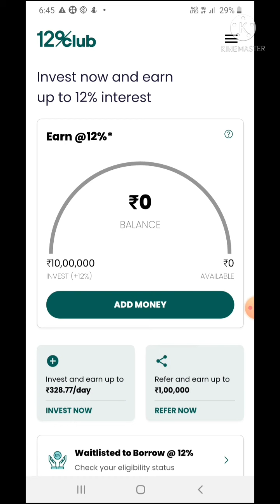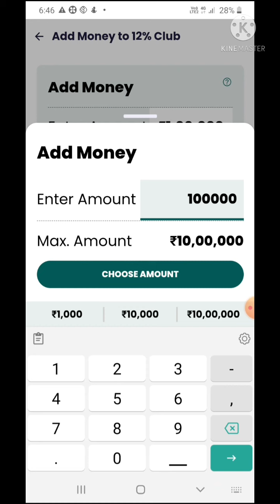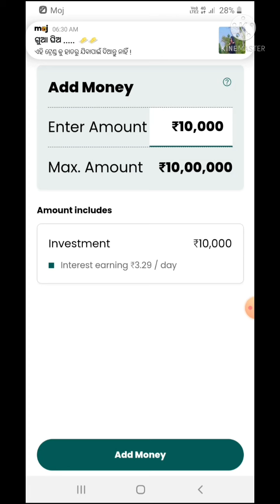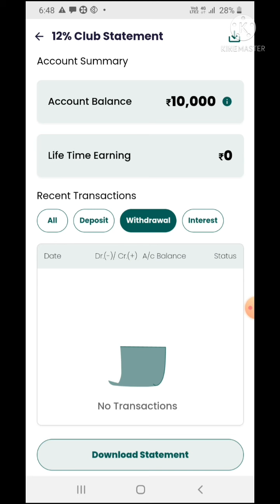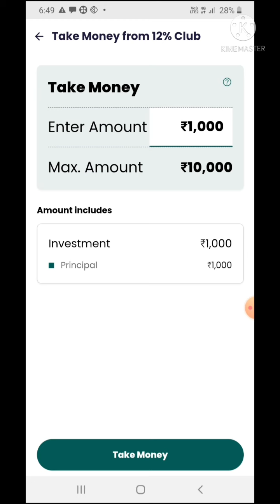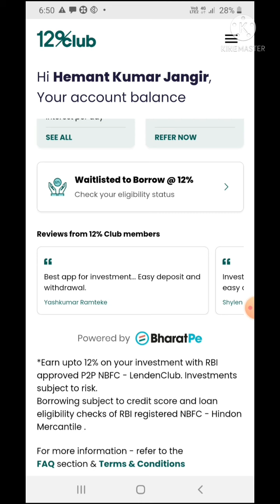12% ब्याज प्रतिदिन के हिसाब से 12% CLUB APP मे highest interest in 12 club instant withdraw bharatpe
इस लिंक के द्वारा आप प्ले स्टोर पर जाकर इस ऐप को डाउनलोड कर सकते हैं यह एक ऐसा ऐप है जो आपको 12 परसेंट के हिसाब से प्रतिदिन ब्याज देगा आप अपना पैसा पैसा जमा कराने के 5 मिनट बाद भी निकलवा सकते हो और प्रतिदिन के हिसाब से ब्याज प्राप्त कर सकते हो साथी यह ऐप आपको 12 परसेंट के हिसाब से एक लाख तक का लोन भी देगा
#12%club
loan #12%interest